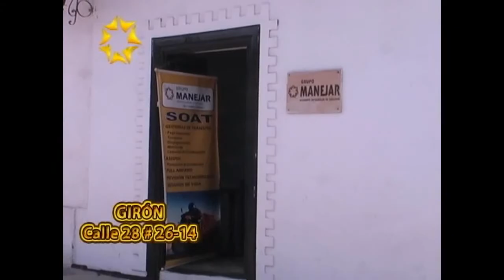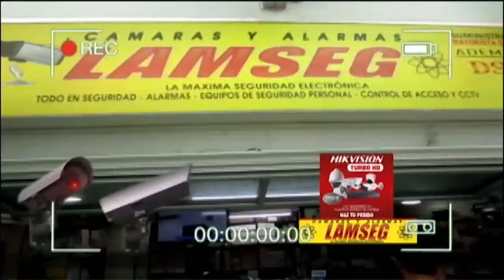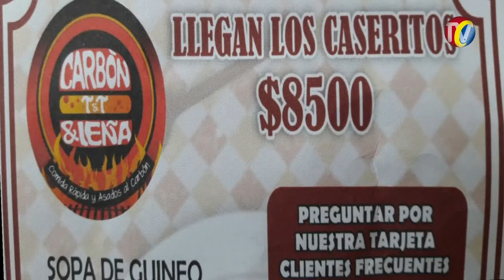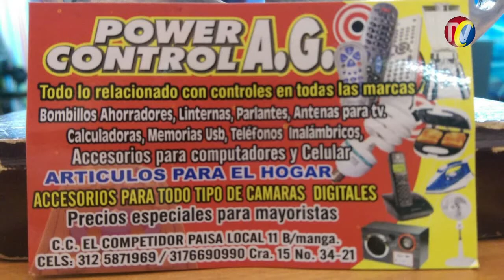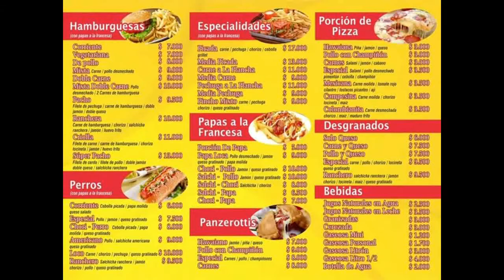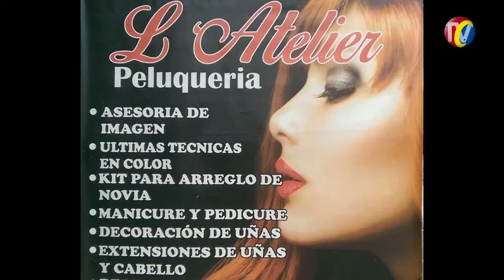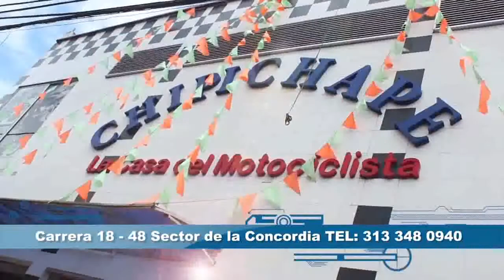IMPACTO Programa del Defensor de los Motocilsitas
01- BUCARAMANGA- Esto respondió el alcalde RODOLFO HERNANDEZ - cuando los Periodistas Cesar González de Caracol y Chucho Carrero del TRO, le preguntaron junto al Concejal Jaime Beltrán- Porque se les va la lengua y se dan DURO y en cambio frente a Frente, se dan pasito o casi Besito
02- BUCARAMANGA- Libre y con plata Mujer que tragó 9 mil dólares- Porque se dio cuenta que su Marido la dejaría sin plata y se iría con otra- Dice que en el Hospital le robaron 1500 dólares
03- Murió vendedor Ambulante y Herido Motociclista por Conductor de Camión que Omitió PARE en Cra 18 calle 24- Según reporte de VLADIMIR ARDILA
04- Cra 15 calle 33 taxi XMV   - Hace Piratería y además transita por carril Prohibido
05- BUCARAMANGA- Esta Niña de 13 años, orinó Sentada en la silla de la plazoleta de comidas El domingo 30 Abril - En cc Cacique- Animada por su padre-  madre y abuela que comían con ella2
06- FISCALIA- esto respondió director seccional, Carlos Javier González Sarmiento sobre porque tantas dificultades para que ciudadanos, 3 Edad, mujeres Gestantes o Lactantes y Enfermos. Vayan a poner denuncias
07- Barrio san Alonso- BUCARAMANGA- Capturados integrante banda delincuencial LOS QUEMADORES - dedicados a la violación de los derechos patrimoniales de autor
07A- Alcalde RODOLFO HERNANDEZ- respondió porque No cumplió su palabra de Consultar quienes Quieren pico y Placa y Quienes NO y se fue por las ramas

08- Ladrona CAPTURADA - Sábado al medio día en la cra16#25 barrio San Francisco. Robaron a una señora el bolso. Escapó el RATA que manejaba la moto de placas ZKD62C.
09- CERRITO- Santander-Bomberos Cerrito atiende accidente de tránsito vía rural El Mortiño de un vehículo tipo Turbo. Dos personas lesionadas y trasladadas al Hospital
10- BUCARAMANGA- Barrio REGADEROS- Ese video ladrón camisa roja bermuda blanca - roba motorizado - SABADO en la mañana
11- Municipio de CHIMA- Paso restringido - por deslizamientos a causa de más de 12 horas de lluvia continua
12- TIBU- alias Deiner  presunto integrante de los Pelusos, quien sería el responsable del homicidio del comandante de la SIJÍN en Norte de Santander hace 40 días
13- BUCARAMANGA-  parque ciudadela Café Madrid- este es  MANUEL- Según la Comunidad fue el que mató al MONO al jibaro de la olla y a POPOY  y los demás son del combo de LOS SOSA
14- VIA BUCARAMANGA A LA COSTA- La CEMENTO- Tractomula volcada cerró paso por mas de 2 horas